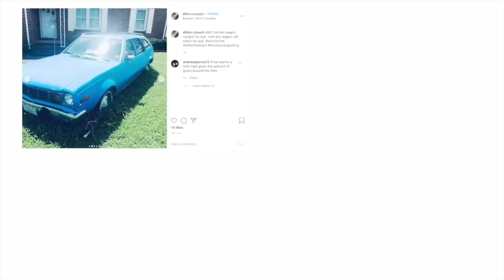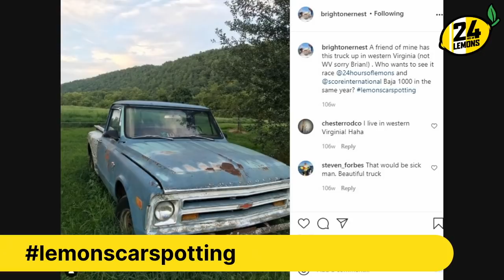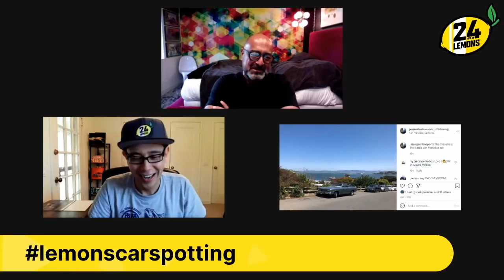lemonscarspotting 32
Nick and Jay talk Jeeps, Toyota Landcruisers and more.